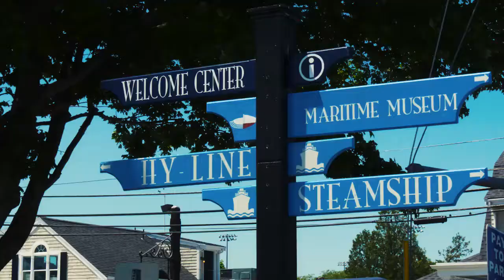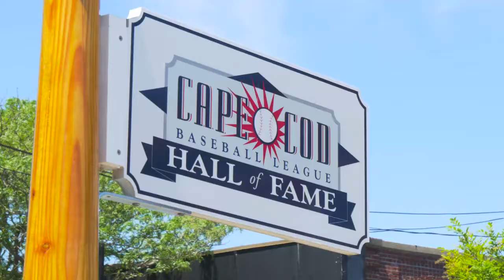Cape Codder Resort & Spa Introduction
A brief overview of the Cape Codder Resort & Spa - a family friendly Cape Cod Hotel centrally located. Plan your next family vacation and esacpe to Cape Cod. Open Year-Round!